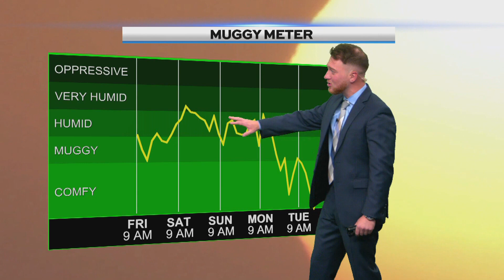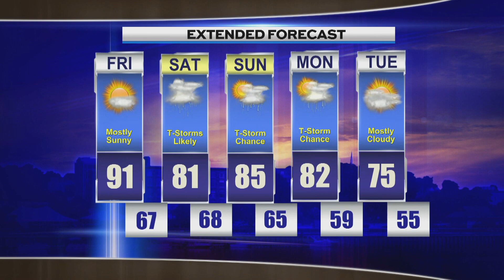Morning Weather, Friday August 2nd